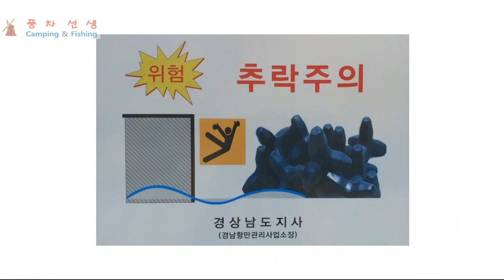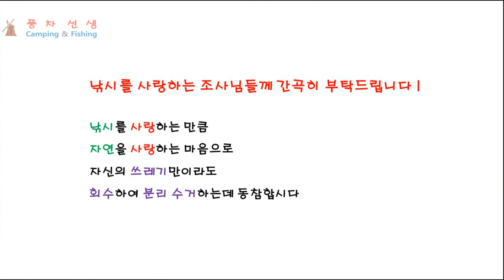방파제 낚시 422 - 아쉬운 손맛 즐거운 만남